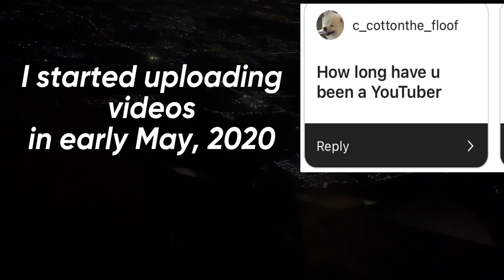Birthday QNA! 🎂🥳 REPLIES‼️‼️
Are you excited for the answers? Watch the video to see the mind-blowing replies!!!